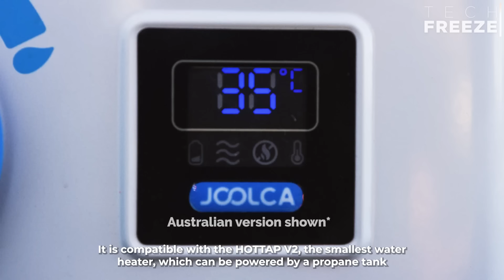Ingenious Camping Inventions that are at INSANE LEVEL ▶1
A real paradise for camping lovers, spending time in nature with family and friends is one of the best things. For maximum enjoyment and comfort, you need to be equipped with important accessories. Today we present modern equipment and techniques that will make your camping experience unforgettable. Which invention is more useful for you?